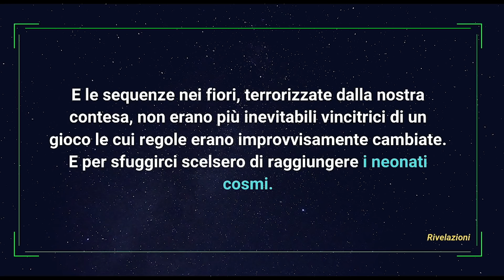Destiny 2 Lore: la CIVILTÀ dell'OSCURITÀ (teoria)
Oggi vi propongo una teoria alquanto affascinante...